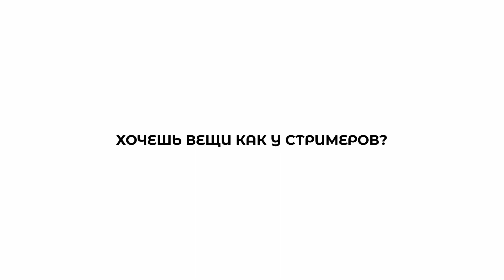ГОРИЛЛА ПЫТАЕТСЯ ПОРВАТЬ НЕ КУПЛЕННУЮ РУБАШКУ В МАГАЗИНЕ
СТРИМЕРЫ